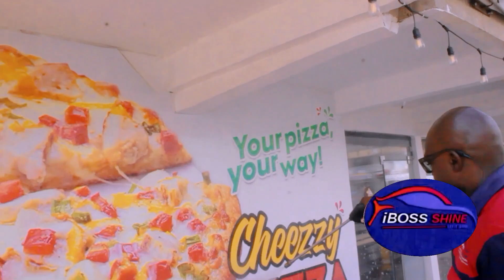IBOSS SHINE CUSTOMER SERVICE IS ASSURED